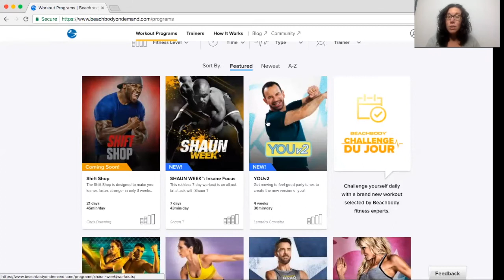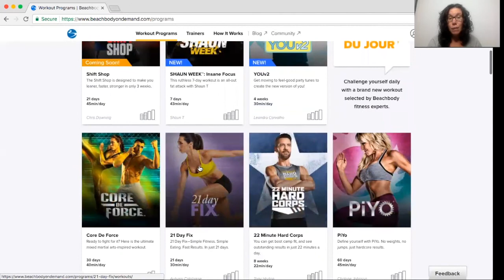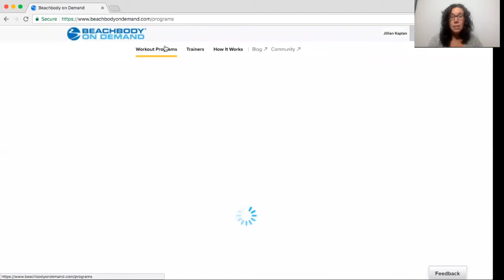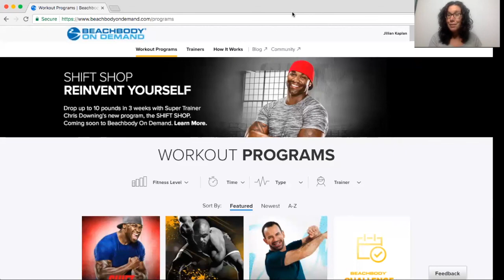Everything You Need for a Healthy Lifestyle!